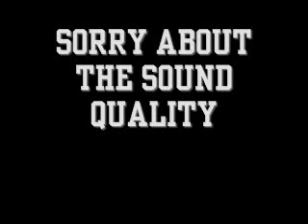Hurst- Not Broken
Trys a might to comprehend,
Try everything I know I just cant get the hang of this,
Sometimes need the chase ,dragons and super friends
Are like most anything, anything at all ..

Cant you see Ive tried to be
Not Broken
Not broken

Not Broken
No more friend

If lies could be ten feet tall ,everyone want it all
You dont remember anything at all
Nothing seems to change , caught up in the middle caught up in the middle
of a two horse race ,a two horse

Not Broken
Not broken

Not Broken
No more friend

Theres a ghost inside this room theres a vicious attitude and I dont think its going away

Not Broken
Not broken

Not Broken
No more friend

Not Broken
Not Broken
Not Broken